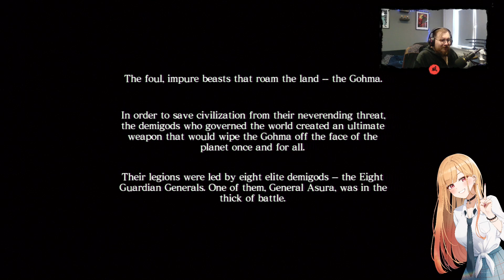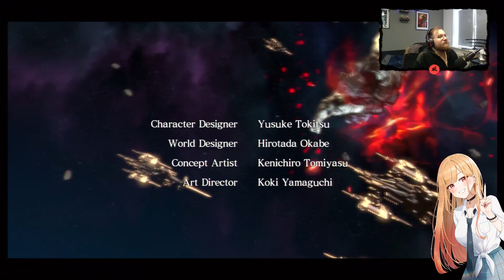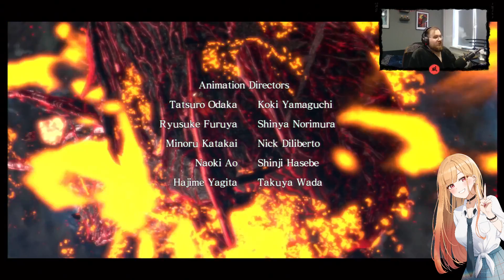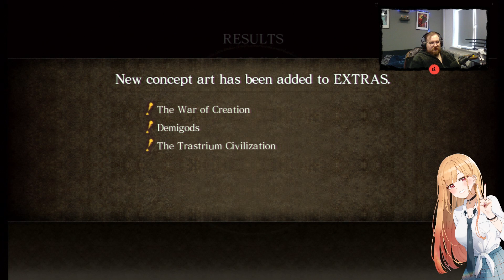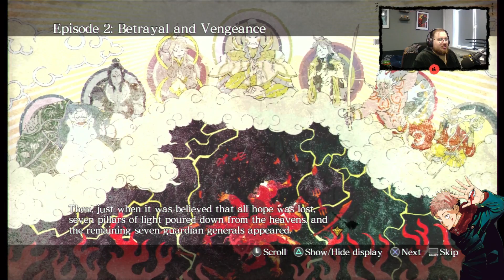Asura's Wrath pt. 1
Чё, пацаны, аниме?